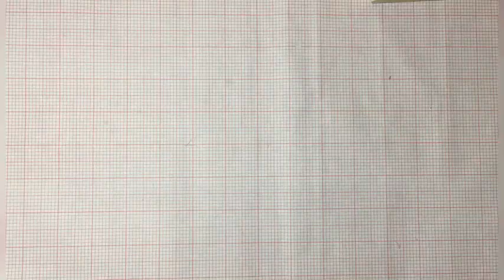Two in One, Mobile stand With Pencil box on a Single Ashet!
Hello guys!! I'm sorry for not uploading any content for a week. I hope that's okay and I apologize. In this video I taught everyone how to make a pencil box with a mobile stand. Basically a two in one setup for you to enjoy using your phone while you study! See you again!